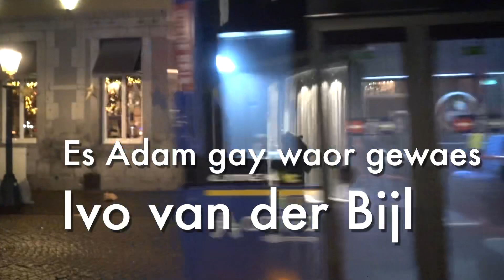Es Adam gay waor gewaes - Ivo van der Bijl LVK 2023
Tekst & muziek: Guus Steinen
Arrangement: Jos Gijzen & joep Servais
Video: jo Goosens - GMEDIA.nl
Opname: Marlstone studio’s
Koor: Dora, Chantal, Vivke, Math, Mat
Met dank aan: Sway cafe Maastricht (Paul), Mondo Verde Landgraaf (Maurice Rohan)
Productie: Van der Bijl Productions